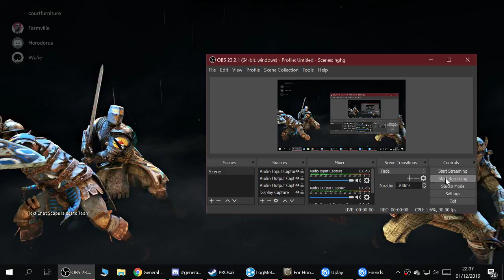For Honor Brawl - Conqueror & Warden VS Conqueror & Orochi